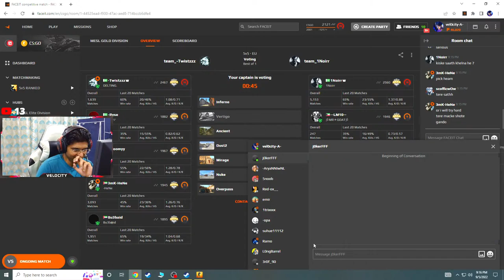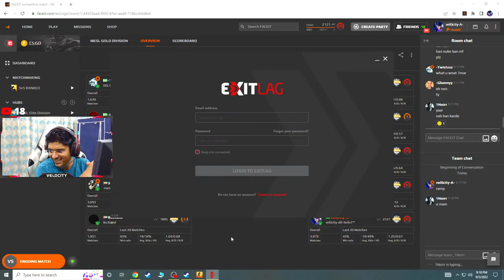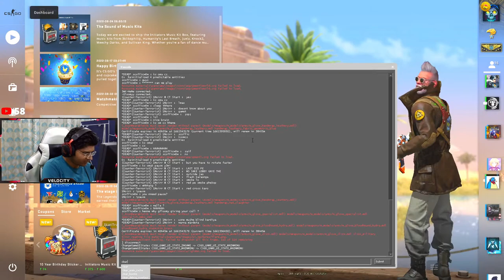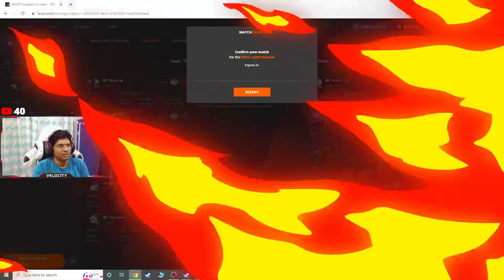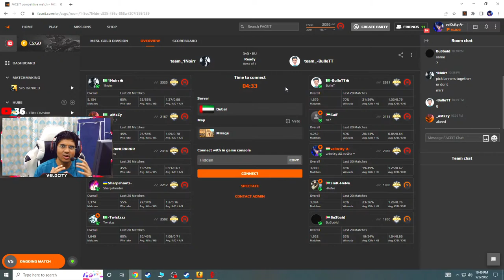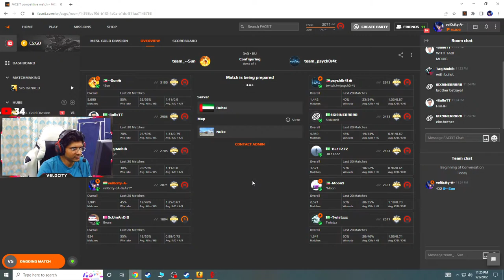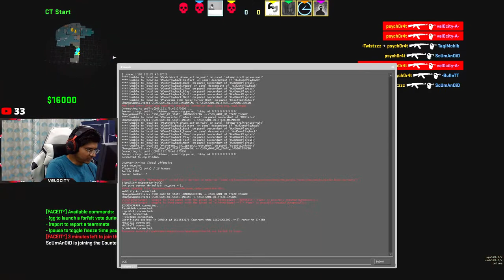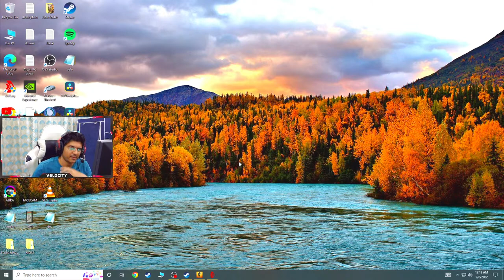Chill evening live stream ft.vel0city !twitch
Rules ►
1. Please be courteous, helpful, and respectful to everyone in chat.
2. No advertisement of any kind without permission, that includes self-promotion.
3. You can joke and have fun but know your limit..Dont hurt anyone.. Dont cross the line..

CSGO Achievements :-
ESL India Starters Winter Season 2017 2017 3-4th Place.
ESL India Challengers Winter Season 2017 3-4th Place.
ESL India Masters Winter Season Lan 2017 5-8th Place.
ESL India Premiership Winter Season Lan 5-8th Place.
NGS 1v1 Tournament March 2018 2nd Place.
NGS 1v1 Tournament April 2018 1st Place.
LudusPro Online Tournament 2018 2nd Place.
LudusPro Goa BITS Pilani Lan Tournament 2018 2nd Place.
Esl India Masters Summer Season 2018 5-8th Place.
ILG Pune Minor Lan Intencity Nibm Pune 2018 1st Place.
Cobx Masters Lan 2018 Pune Region 1st Place.
ILG Pune Minor Lan Havoc Nation 2018 3-4th Place.
ILG Pune Minor Lan ACG Pune 2018 1st Place.
ILG Pune Minor Lan Gaming Ground Pune 2018 1st Place.
ESL INDIA Starters Fall Season 2019 3-4th Place
ESL INDIA Challengers Fall Season 2019 3rd Place.
ESL Dew Arena #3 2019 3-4th Place.
ZOWIE EXTREMESLAND South Asia Online Qualifier #1 2019 3rd Place.
ZOWIE EXTREMESLAND South Asia Online Qualifier #2 2019 1st Place.
ZOWIE EXTREMESLAND South Asia Lan Qualifier 2019 7th Place.
ESL INDIA Challengers Winter Season 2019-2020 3rd Place.
Play4SEA 2020 1st Place.
MVP of Dell Gaming TEC Pro League CSGO Season 1 Division 2 2020.

Gaming Gear :-

Mouse : Razer Deathadder v2 Pro Wireless
Keyboard : HyperX Alloy HX-KB1RD1-NA/A3 (Cherry MX Red)
Headsets : HyperX Cloud Alpha Pro Gaming Headset HX-HSCA-RD/AS
Mousepad : Razer Gigantus v2

SPECIFICATIONS :-

Processor :- Core i9 9900kf Processor
Motherboard :- Asus Strix Z370 Gaming G
RAM :- Corsair Vengeance DDR4 3000mhz Ram (16 GB)
GPU :- GTX 1070TI FE

SET LAUNCH OPTIONS :

-w 1920 -h 1080 -freq 240 -high +clientport 27020 -tickrate 128 -console

Settings :

Resolution : 1920x1080
Sensitivity : 1.6
DPI : 400
Mouse Hertz : 1000 Hertz
Windows Sensitivity : 6/11
Zoom Sensitivity : 1
Raw Input : ON

FOR PRACTICE SERVER:-
sv_cheats 1;
mp_roundtime_defuse 60;
mp_autoteambalance 0;
mp_limitteams 0;
mp_freezetime 0;
mp_buytime 9999;
mp_buy_anywhere 1;
mp_maxmoney 60000;
mp_startmoney 60000;
sv_infinite_ammo 2;
ammo_grenade_limit_total 5;
sv_grenade_trajectory 1;
sv_grenade_trajectory_time 15;
sv_showimpacts 1;
sv_showimpacts_time 10;
mp_warmup_end;
mp_restartgame 1;